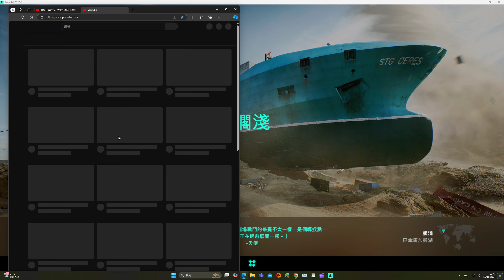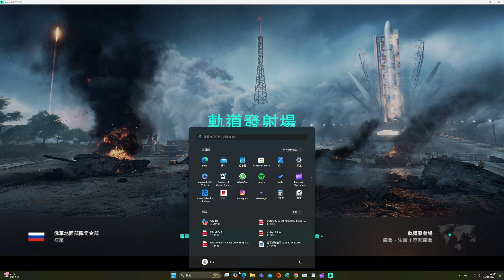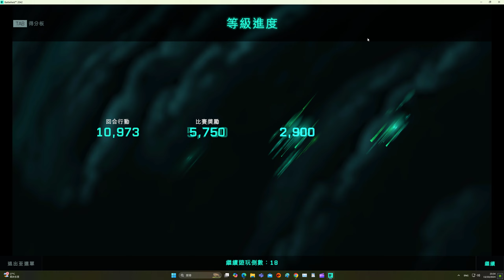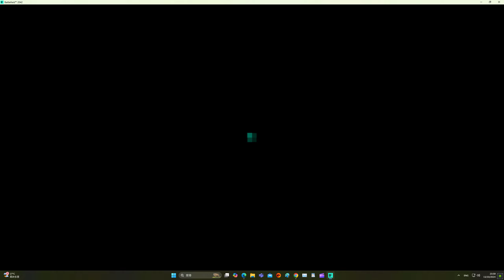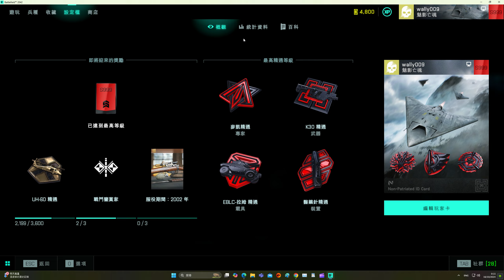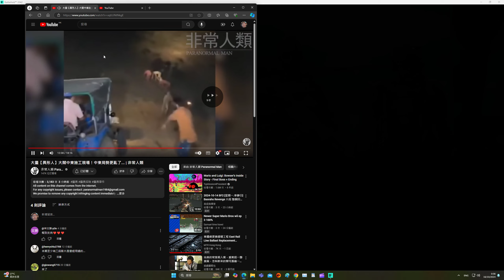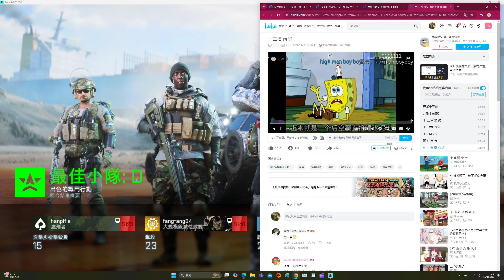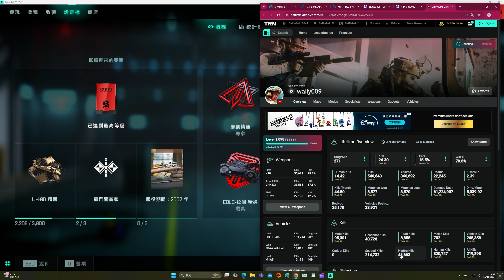2024-10-15 Battlefield 2042 [星期二.寧靜日] 征服(22:40pm-01:35am.446殺.LVS999(Max rank)) 片段 整個回合戰鬥完整版